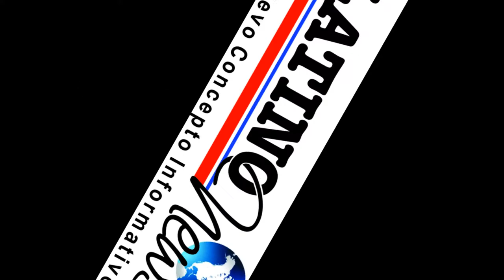latinonewsonline entrevista, taste of Brasil, worborn-Ma 05/10/2012